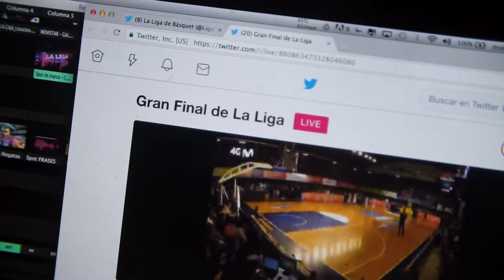2017.07.12 | Finales La Liga - J4